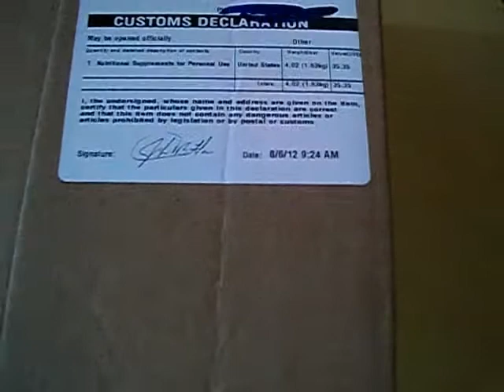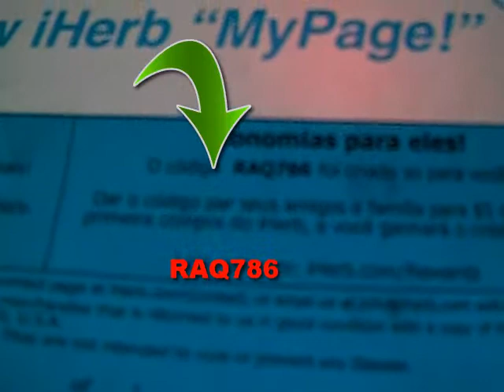Unboxing iherb 9 Syntha 6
Data do Envio: 06/08/2012
Data da Chegada: 22/08/2012
Tempo: 16 dias
Tributação: Não

Agora o Código RAQ786 vale $10 de desconto na sua primeira compra, aproveitem,